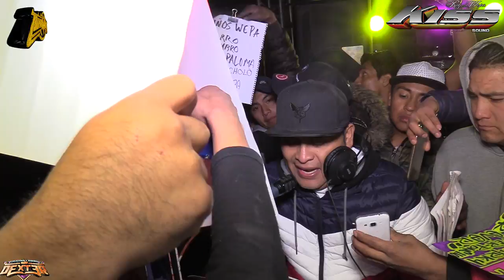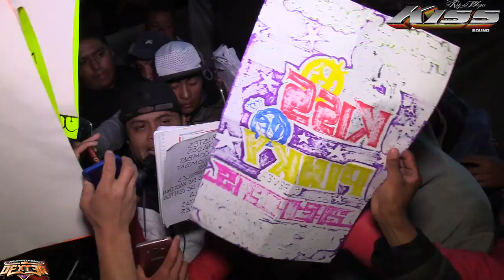MIX ESTRENOS 2019 EL REY DEL WEPA - KISS SOUND - EN LA MAGDALENA TLALTELULCO 2019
Asi Fue El Gran Inicio De Kiss Sound El Rey Del Wepa Cumbias Con Wepa 2019 Cumbias De  Estreno En La Magdelana Tlaltelulco Desde San Lusi Potosi COMPARTE !!!